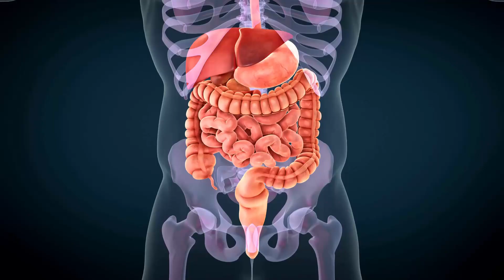3 Superfoods - 3 Siêu Thực Phẩm - Healthy - Giảm Cân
3 Superfoods - 3 Siêu Thực Phẩm - Healthy - Giảm Cân

Avacado
Trai bo
Avacado la mono-unsaturated fats , chat beo khong bao hoa` , giup tang cam
giac no, do ddo’ la`m gia?m luong calorie intake,
Thứ nhất, chất béo không bão hòa đơn trong bơ giúp tăng cảm giác no và
no, có thể làm giảm lượng calo tổng thể. Những chất béo lành mạnh này
cũng hỗ trợ hấp thu các vitamin tan trong chất béo, chẳng hạn như vitamin
A, D, E và K. Bằng cách kết hợp bơ vào bữa ăn, bạn có thể cảm thấy no
lâu hơn và giảm cảm giác thèm ăn vặt những thực phẩm không lành mạnh.

Greek Yogurt

Sữa chua Hy Lạp đã trở nên phổ biến trong những năm gần đây nhờ thành
phần dinh dưỡng vượt trội và lợi ích giảm cân. Sản phẩm sữa thơm và béo
ngậy này là nguồn cung cấp protein doi dao, va co chua nhieu calcium –
canxi và men vi sinh probiotic tuyệt vời, khiến nó trở thành một sự bổ sung
lý tưởng cho kế hoạch ăn kiêng của bạn.

Quinoa
Quinoa, thường được ca ngợi là “siêu ngũ cốc”, là một loại hạt có giá trị
dinh dưỡng cao mang lại nhiều lợi ích sức khỏe khác nhau, bao gồm cả hỗ
trợ giảm cân. Loại ngũ cốc không chứa gluten này là nguồn protein hoàn
chỉnh, cung cấp tất cả 9 axit amin thiết yếu mà cơ thể cần.

Protein là một chất dinh dưỡng quan trọng khi giảm cân vì nó tăng cường
trao đổi chất, giảm cảm giác thèm ăn và thúc đẩy cảm giác no. Hàm lượng
protein cao của Quinoa giúp ổn định lượng đường trong máu và ngăn
ngừa đột biến, giảm cảm giác thèm đồ ăn nhẹ không lành mạnh.

Chúc các bạn một ngày mới vui vẻ!